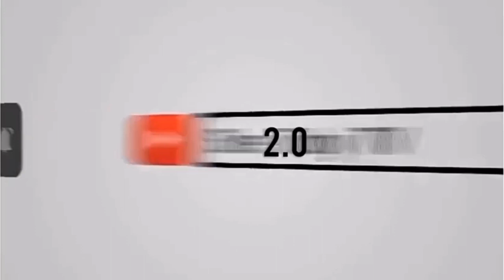ANO ANG INVALID TRAFFIC?? BAKIT ITO DAPAT IWASAN???